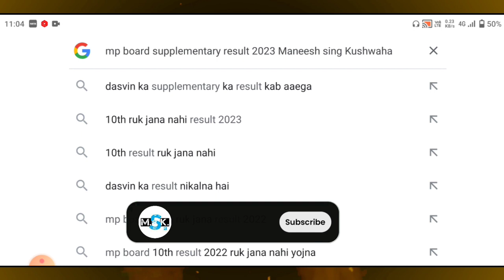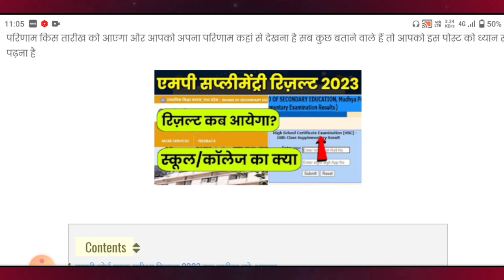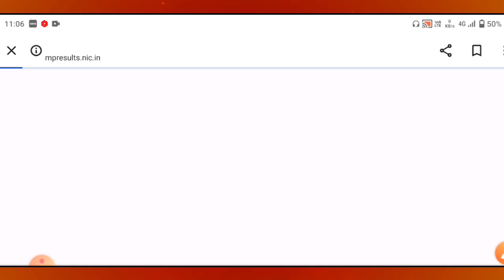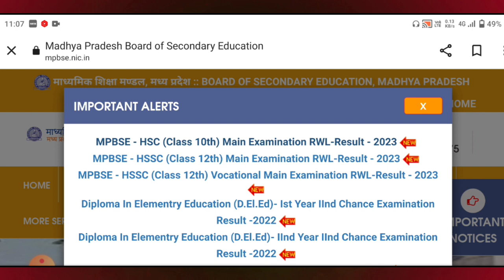mpbse supplementary result 2023/supplementary result date 2023/supplementary ka result kab aayega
mpbse supplementary result 2023/supplementary result date 2023/supplementary ka result kab aayega?@maneeshsingkushwaha

supplementary exam date 2023 12th mp
board
supplementary 12th ka result kab aaega
12th supplementary result 2022
supplementary result 2023 1 Oth kab aayega
supplementary ka result kaise dekhe 2023
supplementary ka admit card
supplementary result kab aayega 2023
supplementary ka result kab aaega
supplementary exam 2023
supplementary pariksha 2023 result,
supplementary ka result kab aayega 2023
supplementary exam 12th class pepar 2023,
supplementary exam 10th result 2023
supplementary exam 12th result 2023
supplementary pariksha ka result kab aayega 2023
supplementary exam
mp board supplementary pariksha 2023,
Supplementary result date 2023
supplementary results Date
supplementary Date of Result?
mp board 10th 12th class result 2023
mp board 10th 12th class
supplementary ka result kab aayega